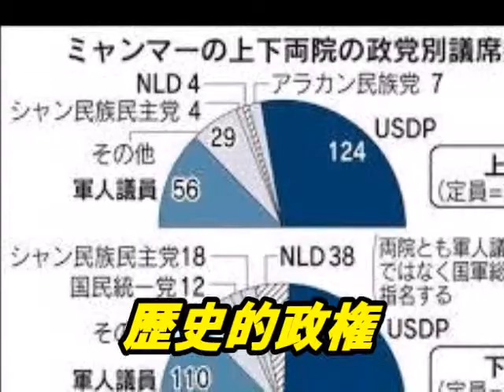歴史的政権交代へ スー・チー氏野党、過半数制す 与党惨敗・ミャンマー総選挙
ミャンマー総選挙
スー・チー氏野党が過半数を制し、与党惨敗により歴史的政権交代へ ！
動画で解説しています。